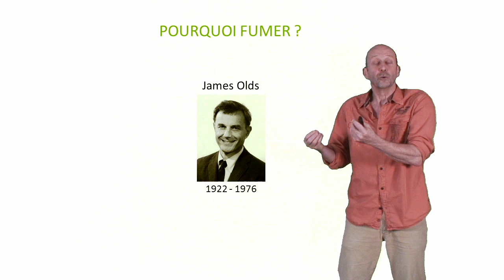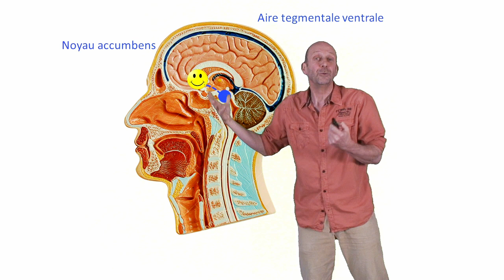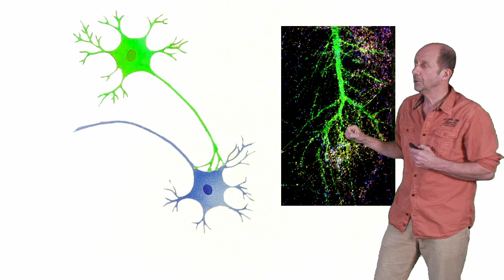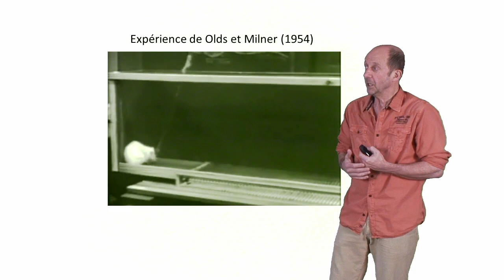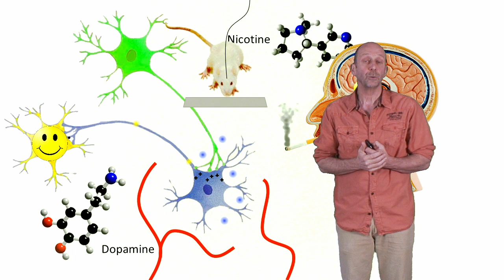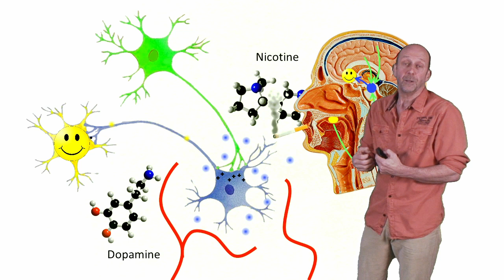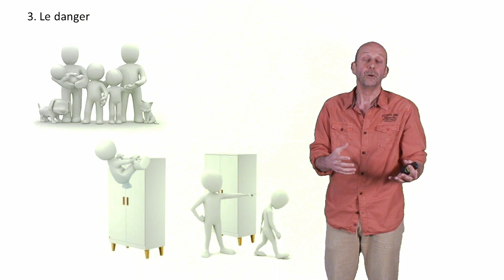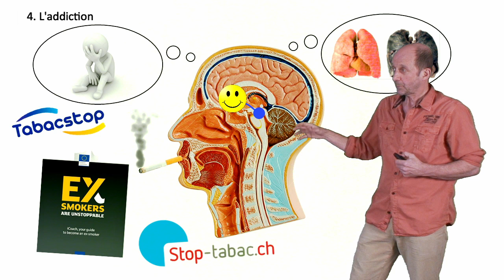Pourquoi fumer ?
Explications scientifiques simplifiées des raisons pour lesquelles on est amené à fumer la cigarette.